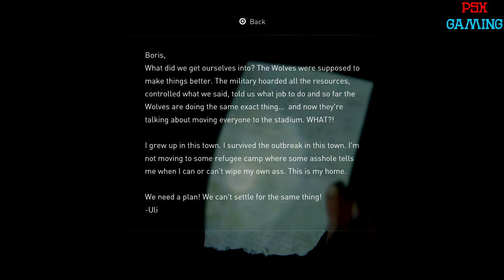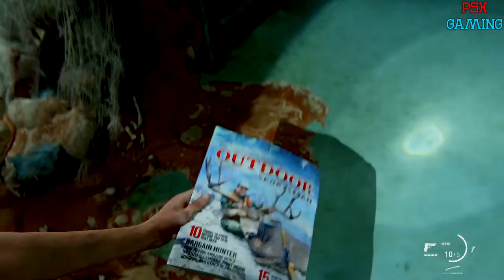TheLastOfUs2 | Tommy WLF Base | Gameplay walk through 09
The last of us Part 2 is the sequel to the original last of us, which came out in 2013.
In this game we take a look at the story of Joel and Ellie further.